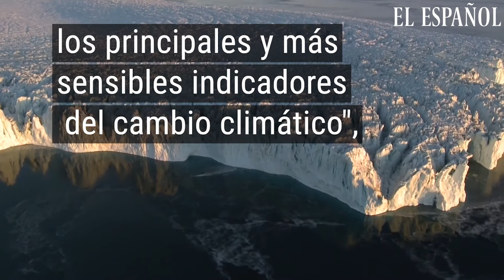UN GRAN ICEBERG se ha desprendido de la Antártida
Un iceberg del tamaño de la isla de Gran Canaria se desprende de la Antártida.